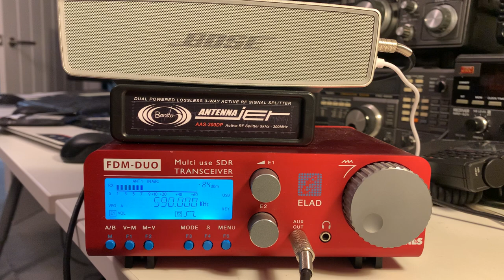Transatlantic medium wave DX: VOCM 590 kHz, St. John's Newfoundland and Labrador copied in Oxford UK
Hi there, here's the FDM DUO in standalone mode - but with some audio assistance from Bose.

Always great to copy their signal - it just never gets old!

Recorded in Oxford UK on 28/07/21 at 00:40 hrs UTC using a Wellbrook ALA1530 magnetic loop (outside) via a Bonito AntennaJet RF splitter.